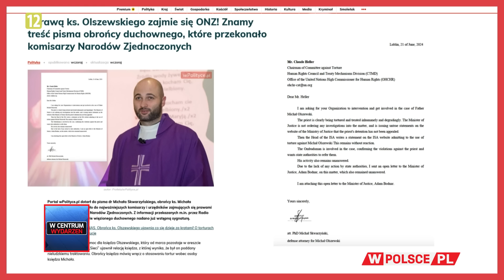ONZ ZAJMIE SIĘ SPRAWĄ KS. OLSZEWSKIEGO | mec. Michał Skwarzyński WCentrumWydarzeń (25.07.24)